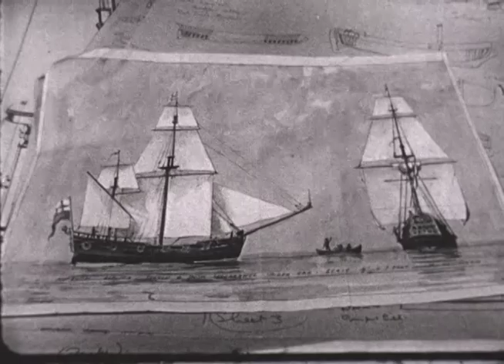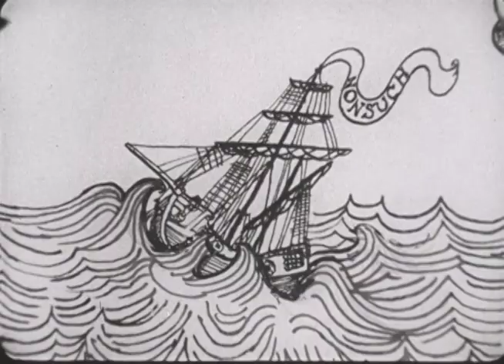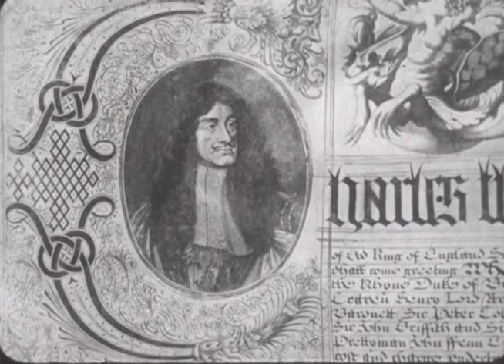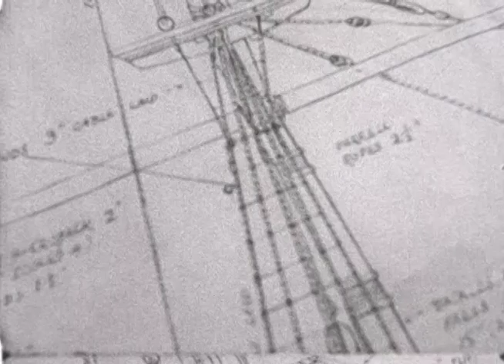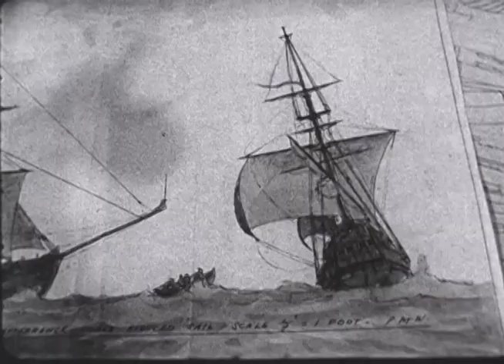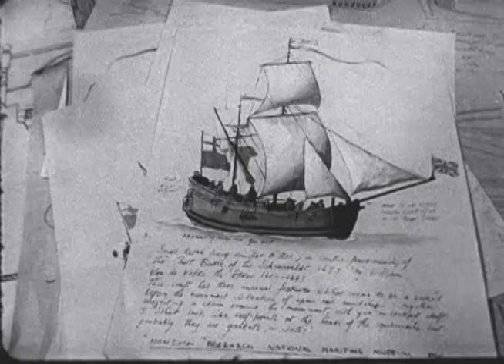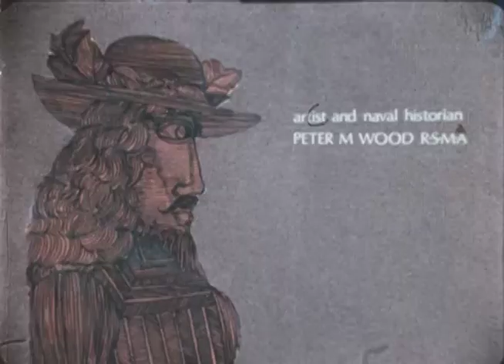“The Voyage of the Nonsuch” (1968)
This film traces the construction, launching and sailing of the replica ship "Nonsuch" built to commemorate the Hudson's Bay Company's 300th anniversary.

Hudson's Bay Company Archives, Archives of Manitoba, "Nonsuch" replica records, Voyage of the Nonsuch, 1968, F19